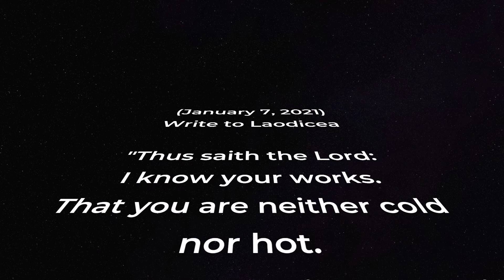Where to Direct Your Fear in The Age of Judgment & Crisis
God spoke to me concerning His people not seeking rest in Him many times, but His most recent warning was alarming. I cover this most recent word from Him and the subject of fear. This video also follows some of the uses of fear in scripture, as well as what we all should be doing instead. We should all be doing the commandments, and that includes resting with God on the sabbath day like He told us to do thousands of years ago!

Here is what the Lord said to me:

"To Laodicea write...

I know your works, that you are neither cold nor hot.
That you don't lie down in green pastures. That you are neither cold nor hot.
Behold-- I will pluck you off.
I will not stop until you are consumed.
Lie down in search of me and I will give you rest.
Otherwise, I will render to you death.

Seek the Lord all ye who labor and are heavy-laden.
For you will find rest in Me.
My yoke is light.'"